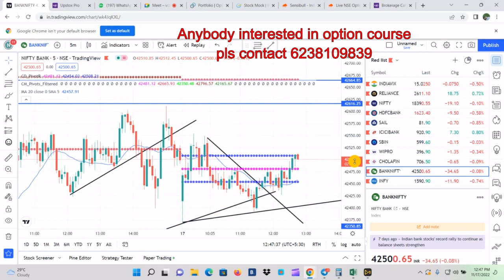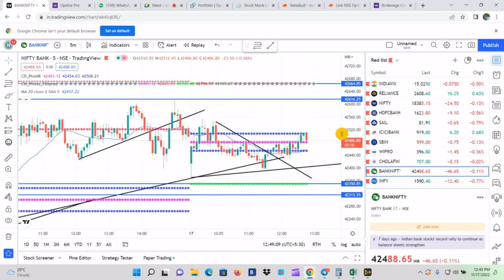Live Option trades with students Profit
India vix
implied volitility
How to calculate iv and vix
How to find trade using vix
price action and technical analysis course malayalam
Price action intraday live trade malayalam
price action trade malayalam
Stock market basic in malayalam
Stock market tutorial malayalam
Stock market malayalam
What is stock market malayalam
Share market malayalam
How to investment in stock market
How to use upstox
Stock bro
Best ever intraday strategy malayalam
Top intrday strategy malayalam
Stock market option course malayalam

Swing trade class malayalam
Long term investment
Top intraday strategy in stock
Intraday picks
Tomorrow intraday pick
Live intraday trade
Intraday trade profit
live option classes

Live option buying trade
Intraday stock screener
Live market intraday stock selection
Option selling malayalam basics
Options basic course malayalam
Options basic tips
Sharique shamsudheen
Stock market complete tutorial
Stock market basics
Stock market class malayalam
Stock market class future and options
Option buying complete tutorial pdf
Option selling complete class malayalam
best option selling strategy
Option selling course malayalam
Option buying course malayalam
P r sundar option selling strategy
Sharique samsudheen strategy
Option selling free course malayalam
Option buying strategy
Option selling complete course malayalam
Straddle malayalam
Strangle Malayalam
Iron fly
Monthly iron condor strategy malayalam
Option selling strategy back tested results
Stock market back tested results
Monthly regular income option selling strategy malayalam
Iron condor
Iron condor adjustment malayalam
Technical analysis
delta,theta,gamma,vega malayalam
Iron fly adjustment malayalam
straddle intraday adjustment malayalam
Fundamental analysis
Intraday stock selection malayalam
Swing trade stock selection malayalam
break out stock selection for swing trade
stock selection method
best ever strategy for swing trade malayalam
Intraday straddle malayalam
Calendar spread strategy malayalam
straddle all kind of adjustment
#9.20 straddle malayalam
straddle back tested results
straddle simple explanation malayalam
swing trading calls
stock market malayalam today
stock market malayalam tips
stock market malayalam news
stock market malayalam app
Intraday live trade malayalam
live swing trade example malayalam
zerodha live trade malayalam
Upstox live trade malayalam
Intraday option trade
Swing trade
Angel broking live trade malayalam
geojith tutorial
Zerodha basic tutorial
Angel broking basic tutorial
How to start investing in stock market
stock market advice malayalam
basics of stock market malayalam
stock market malayalam books
stock market books for beginners malayalam
stock market course malayalam
stock market daily news malayalam
stock market delivery trading malayalam
stock market and mutual fund difference malayalam
stock market earnings malayalam
screener for stock market malayalam
Option buying telegram group malayalam
Option selling telegram group malayalam
Best ever intraday strategy
Intraday tips
Intraday telegram group malayalam
Stock market watsup group
stock market for nri malayalam
Stock market intraday course malayalam
Candle stick explanation malayalam
Option chain malayalam
stock market paid course